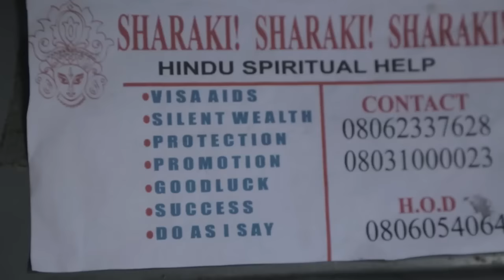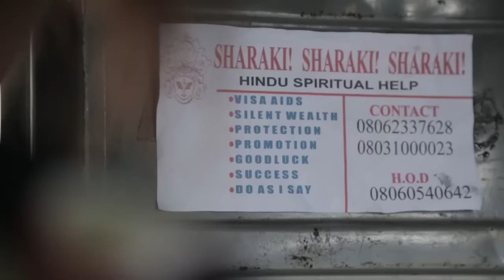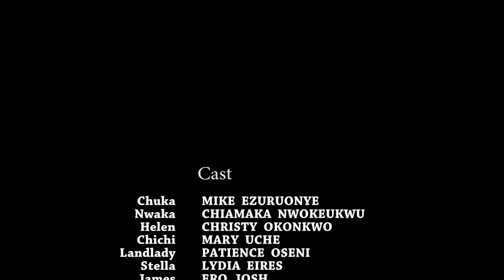Larmes Du Soleil (Douloureuse Vie Amoureuse De Nwaka) - Films Nollywood5etoiles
Chimamanda a tout laissé derrière elle à la recherche de réconfort dans la ville parce qu’elle voulait réécrire son histoire pour être optimiste. Elle a choisi de ne pas suivre les traces de ses nouveaux amis et s’est plutôt rendue au travail où elle a rencontré un chef qui avait un secret qui l’affecterait si elle venait à la lumière.

Un film nigérian en français Avec:   Mike Ezuruonye,Chiamaka Nwokeukwu,Christy Okonkwo

French Nwaka the bread seller